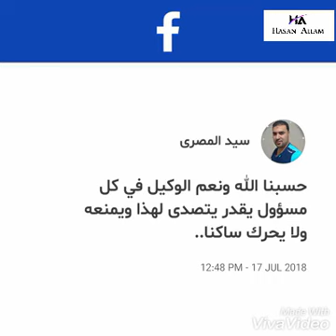سورة الفاتحة على انغام الموسيقى بحفل شعبي في شوارع مصر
كل دقيقة فيديو جديد حب ,, كوميدى ,, آرشادات ,, تعليم ,, رياضه ,, سينما ,, ترفيه ,, اغانى ,, قرآن ,, كل مايخطر فى بالك هتلاقيه آضغط مشاركة هيصلك كل جديد